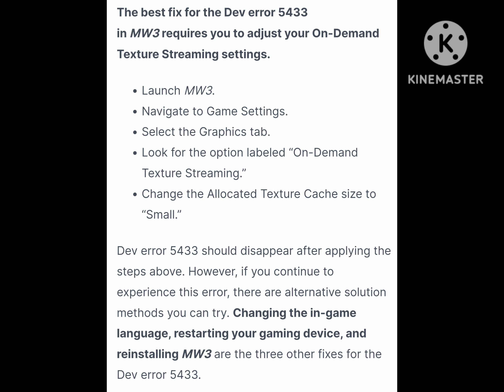How To Fix Dev Error 5433 In MW3 and Warzone